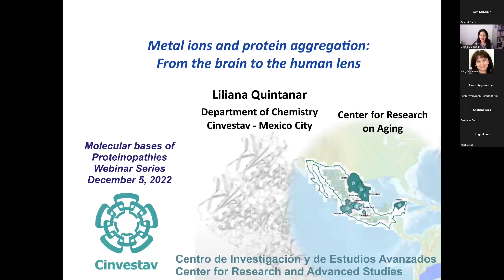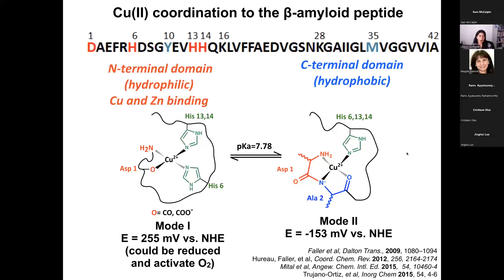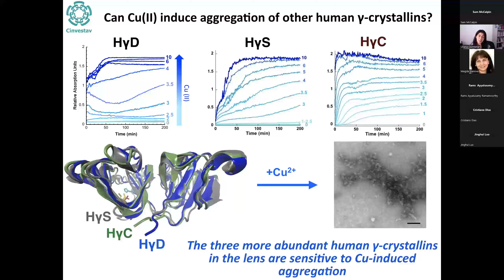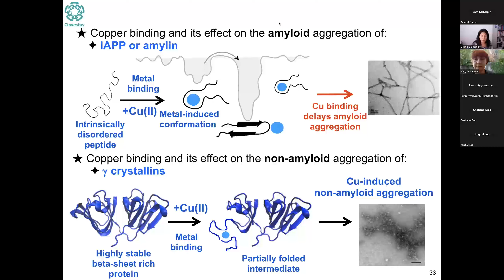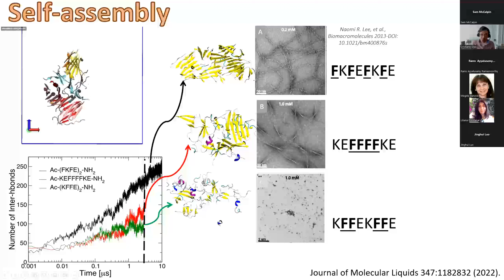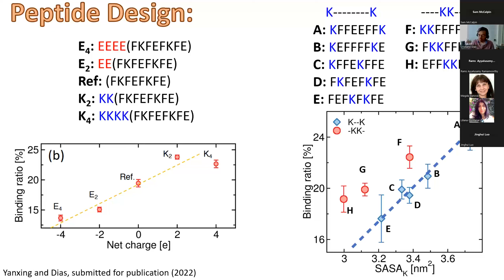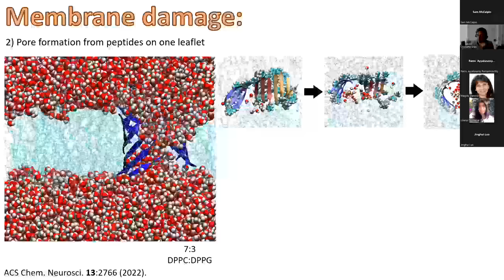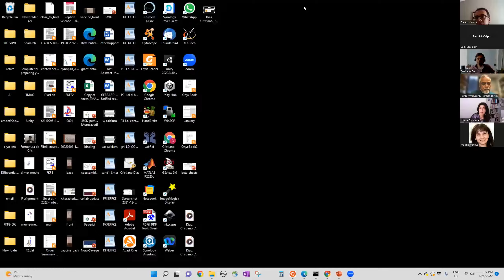Dr. Liliana Quintanar and Dr. Christiano L. Dias - ZOOMinar on "Proteinopathy" (Dec. 5 2022)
Dr. Liliana Quintanar
"Metal ions and protein aggregation: From the brain to the human lens"

Dr. Christiano L. Dias
"Lipid Membrane Damage by Amyloid-Like Peptides: Insights from Unbiased All-Atom Simulations "

Presented on Dec. 5 2022 as part of the weekly ZOOMinar series "Molecular Basis of Proteinopathies."